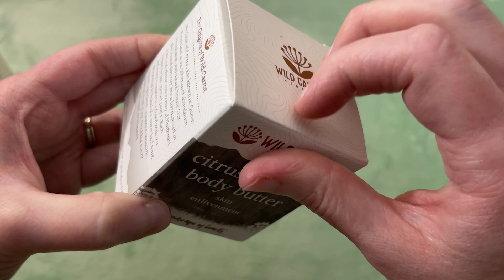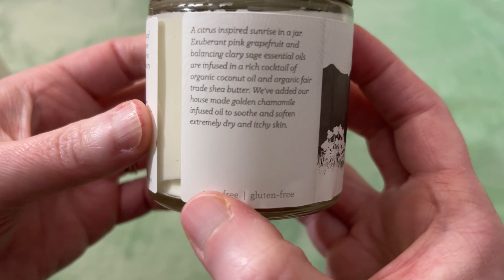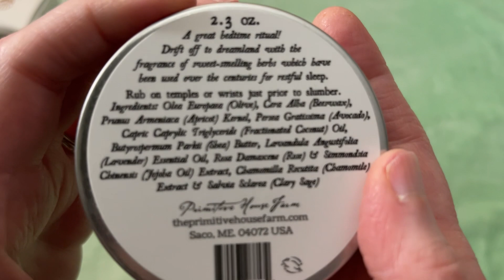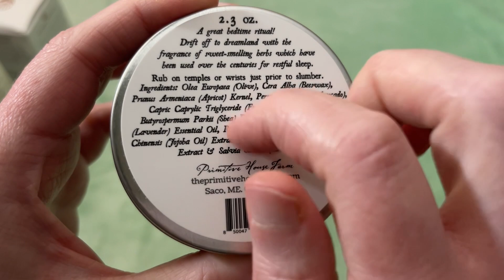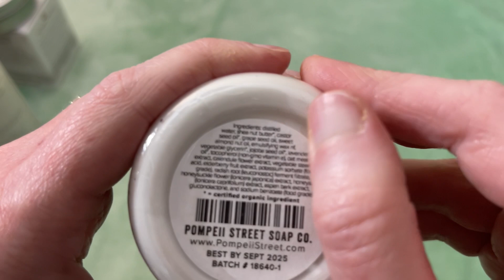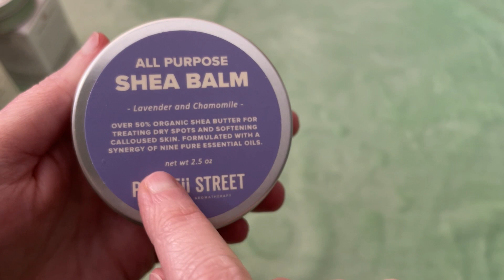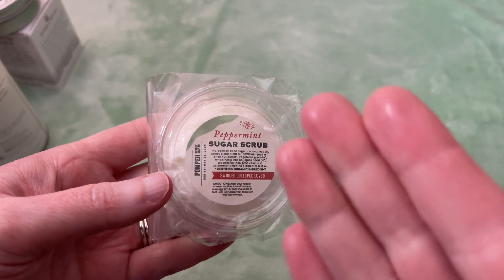💆‍♀️😴 ASMR Skincare Show and Tell (whispered, head massage)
Hey there! Thank you so much for joining me! Come along on a show and tell of the skincare products I use everyday plus a few new additions. And there’s a little impromptu forehead massage for you too! 💆‍♀️💕 I hope this video helps you RELAX.

Links to the companies shown in the video (not sponsored, I just love them!):